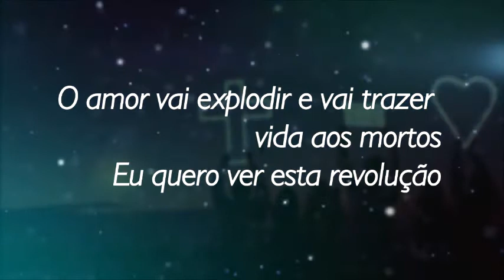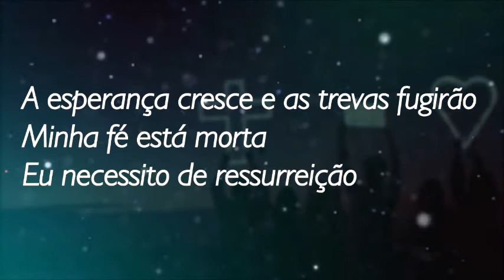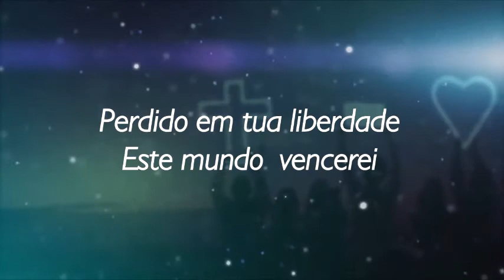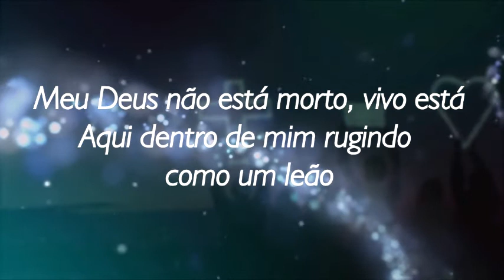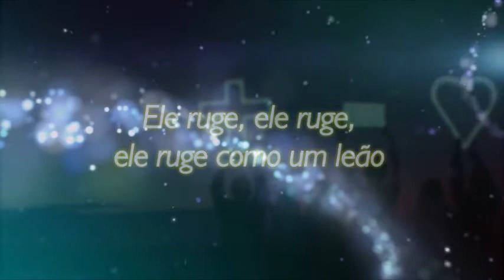The Lions Face - Como um leão- (God's not dead) playback com letra (DEUS NÃO ESTÁ MORTO)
DEUS NÃO ESTÁ MORTO. Ele vive, Ele Reina. ALELUIA!.